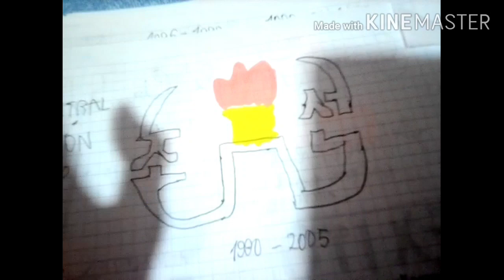Evolución de Korean Central Televisión (Korea) 1969-2020 con dibujos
Esto es una sugerencia para Alejandro Vargas Latino, Telehit Urbano Oficial, Gabriel Robles Zapata Logos e inra tv.

Evolución de Nickelodeon (U.S.A) 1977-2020: Ya viene.